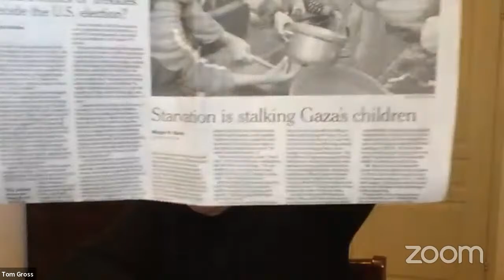The Role of the Western Media: Help or Hindrance in Bringing Peace to the Mideast?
JCPA War Room Briefing

Featuring Tom Gross - Former Jerusalem correspondent for the London Sunday Telegraph
and the New York Daily News

Also featuring:
Lt.-Col. (res.) Maurice Hirsch, Former Director of the Military Prosecution for Judea and Samaria